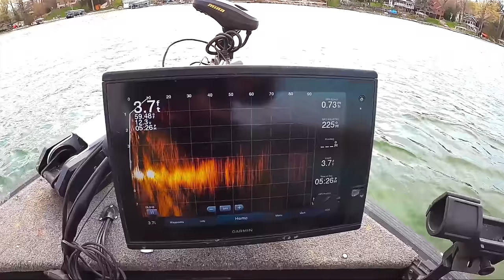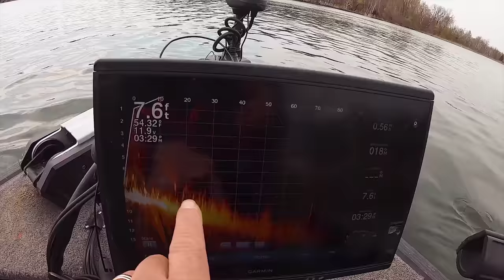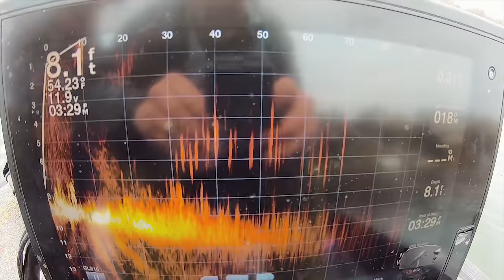How to Catch Giant Crappies on Swim Baits and Plastics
We catch a ton of big Crappies on public, crystal clear water with swim baits & plastics.

for a variety of fishing gear.